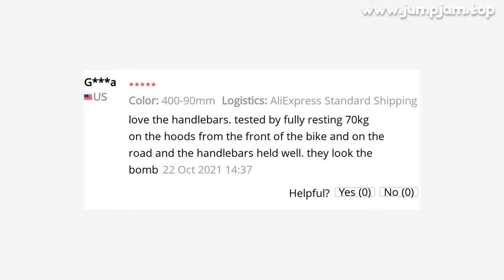🔥 ONLY 265G FOR 2021 NEWEST LEADXUS LRHB02 ROAD BICYCLE INTEGRATED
00:00:00 Intro
00:00:10 Presentation
00:00:26 User photos & reviews (from site)
00:00:41 Fin 🙏

ONLY 265G FOR 2021 NEWEST LEADXUS LRHB02 ROAD BICYCLE INTEGRATED CARBON HANDLEBAR DROP 125MM REACH 75MM WITH COMPUTER MOUNT

PRODUCT STARS ⭐: 5.0/5
STORE NAME: LEADXUS BIKE FACTORY STORE
STORE RATING: 99.2%/100%

Feature of this carbon bicycle HandlebarMaterial: T1000 carbon fiberWeave:UDSize: 400 mm x 80/90/100mm420mm x 90/100/110/120mm440mm x 110/120/130mmSurface:matteDrop: 125mmReach: 75mmStem Angle: 6 degreeSuitable fork diameter:28
6mmWeight Approx:266g(420 x 80mm)One year warrantyFeature of this computer mount100% brand new and high quality
For GARMIN:Supports GARMIN EDGE Series Bike Computers (Edge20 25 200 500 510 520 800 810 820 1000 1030), and iGPSPORT Series Bike Computers (iGS10 20 20plus 50E 60 618)For BRYTON:Supports Bryton Rider Series Bike Computers (Rider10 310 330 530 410 )For CATEYE:Supports CATEYE's full line of bicycle computers
Trigo:Cameras that support the Gopro camera holder and the same interface
Light Holder:Supports bicycle lights that do not exceed 25mm in diameter
More Photos:
Buyer Questions  Answers ‎(1)‎Hi, does this handlebar cater for internal cabling?1

20 REVIEWS AND USER RATINGS FROM AMAZON, ALIEXPRESS AND OTHER ONLINE SHOPS & CATALOGS!
THIS IS BEST ALTERNATIVE FOR BICYCLE HANDLEBAR UZMA BUT CHEAP (128.00) LOOK CLOSER AT THIS BICYCLE PARTS PRODUCT!